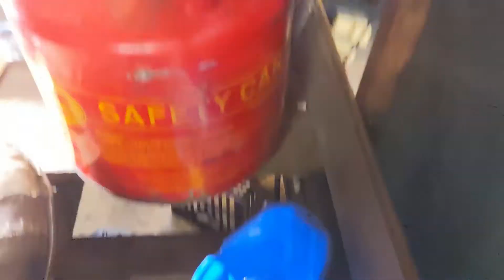'51 Dodge 360 Holley Terminator EFI Install and First Fire! And We Swap in a NV4500!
We finally fire up the Holley Terminator X on the 5.9 Magnum in the '51 Dodge dually. But first we strip the donor truck of its NV4500 and use it to replace the NV3500 that we had in the '51 Dodge.

The 5.9 Magnum is fitted with an eBay GT45 turbo and LS truck coils. It's all controlled by a Holley Terminator X using a Holley Dual Sync distributor for cam/crank signal.

After lots of attempts we finally get the 5.9 Magnum to fire up and make some incredible noise through the custom headers and custom exhaust.